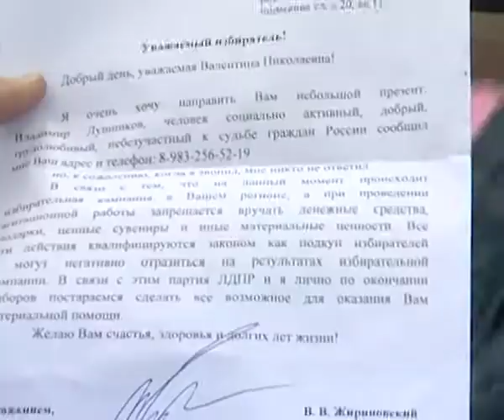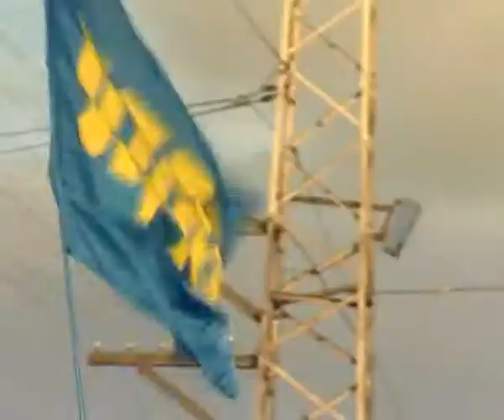23 09 Vesi 24